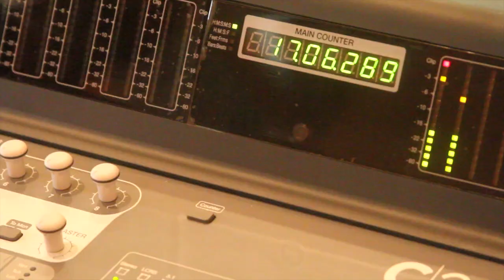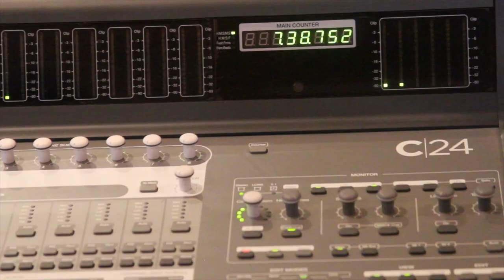"Return of Calypso" Cantos y Sonidos del Caribe Costarricense. (Documental)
"Return of Calipso, Cantos y Sonidos del Caribe Costarricense". (El Documental).
Filmado y editado por Walter Flores.

“Return of Calypso: cantos y sonidos del Caribe costarricense” reúne obras interpretadas por sus propios autores.

Álbum es una producción del Corredor Cultural Caribe de la Unidad de Cultura del MCJ, con colaboración de Limón Calypsonians Association, Parque La Libertad y la producción musical del artista Walter Flores.

Producto de un proceso inicial de formación con emprendedores culturales del sector musical, en este caso los Calypsonians de Limón, el programa Corredor Cultural Caribe de la Unidad de Cultura y Economía del Ministerio de Cultura y Juventud (MCJ), realizó una producción discográfica bajo el nombre “Return of Calypso: cantos y sonidos del Caribe costarricense”. Se trata de una compilación de canciones originales de Calypso limonense, interpretadas por sus propios autores; producción que reconoce el legado de los músicos caribeños al patrimonio cultural intangible de Costa Rica.

El álbum cuenta con la participación de los músicos Anthony Glinton, Rafael Zapata, José Antonio Esquivel, Víctor Mairena, Alberto Medina, Donald Williams, Martín Ballestero, Ernesto Brown, Otilio Brown, Víctor Manuel Clark, Alfonso Goulborne, Raymond Henry James, William Mora y José Carlos Villarreal. Además, participan como músicos invitados Walter Flores, Manuel Monestel, Adalberto Osejo, Rafael “Pangui” Mora, Mario Álvarez y Allan Estrada.

Carmen Luisa Madrigal, coordinadora del Corredor Cultural Caribe (CCC) del MCJ, afirmó que “producto del proceso de formación en emprendimientos culturales para los calypsonians, que desarrolló el CCC, surgió la iniciativa de hacer un producto de alta calidad que pudiera reflejar esa riqueza musical que tiene el Calypso”.

“El MCJ participa en este proceso como facilitador, promotor y gestores de esta producción discográfica; sin embargo, la idea es que sean los Calypsonians quienes puedan beneficiarse con este producto”, indicó Madrigal.

En la producción discográfica participó el Corredor Cultural Caribe de la Unidad de Cultura del MCJ, con la colaboración de Limón Calypsonians Association, el Parque La Libertad, también del MCJ, y la producción musical del artista Walter Flores.

Según datos del Corredor Cultural Caribe, en este primer tiraje, el MCJ produjo 400 ejemplares del álbum, los cuales se entregarán a los músicos participantes del álbum, para que sean ellos quienes lo comercialicen y así, la producción se convierta en un aporte para su auto sostenibilidad. “La idea es que el álbum se pueda reproducir nuevamente, ya sea por parte del MCJ o los Calypsonians. El MCJ no percibirá fondos por la venta de estos ejemplares”, informó el Corredor Cultural Caribe.

Al disco “Return of Calypso: cantos y sonidos del Caribe costarricense” se le otorgó la autorización de uso de la marca país esencial COSTA RICA.

El Corredor Cultural Caribe del MCJ, se enfoca en dos principales aspectos: el fortalecimiento del patrimonio cultural de las comunidades del Caribe costarricense y el desarrollo de herramientas que permitan, además de fortalecer el patrimonio, brindar posibilidades a los artistas, cultores y portadores de tradición, para su auto sostenibilidad.

Lanzamiento del disco. Limón Calypsonians Association y el Ministerio de Cultura y Juventud realizarán el lanzamiento oficial de “Return of Calypso: cantos y sonidos del Caribe costarricense”, el sábado 22 de agosto, a la 1 p.m., en la Casa de la Cultura de Limón.

La actividad es gratuita y abierta a todo público, contará con la participación musical de Revelation, Kawe Calypso, Caribbean Calypso, Julio Medina y su grupo, Caribbean King, Shanty y su Calypso, Cindy Serrano, Cocotea y Profetas.com.

Calypso: Patrimonio Cultural Inmaterial. El 12 de diciembre de 2012, el Diario Oficial La Gaceta publicó el Decreto Nº 37418-C, que declara el género musical “calipso limonense”, como destacada expresión del patrimonio cultural inmaterial afrodescendiente de Costa Rica.

Entre algunas de las justificaciones del decreto, se indica que el “calipso limonense es considerado por la población negra de la provincia de Limón, como auténtica expresión musical de su etnia y es parte esencial de su identidad cultural”.

Por otra parte, este mismo decreto indica que el “calipso limonense fortalece la continuidad y vigencia de la lengua, el inglés criollo, elemento fundamental de la identidad cultural afrolimonense, que refuerza los lazos de cohesión social de este grupo humano”. Asimismo, se indica que “los intérpretes de este género, denominados calypsonians, a través de sus cantos, han cumplido históricamente el rol de cronistas, críticos sociales y transmisores de la tradición oral”.